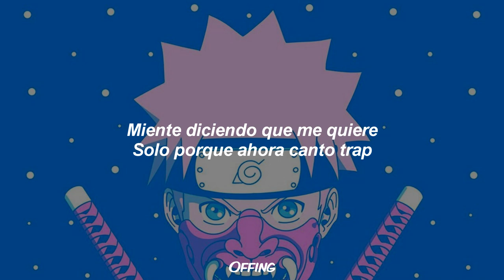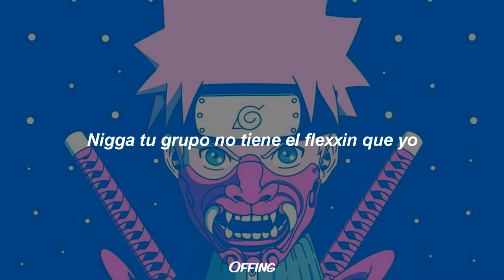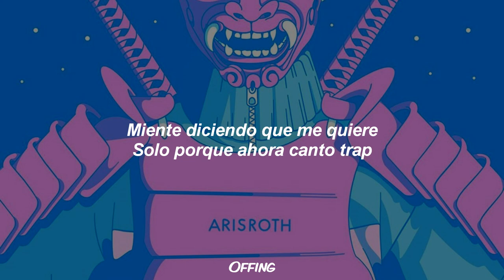YOUNG ALEEXX - GET AWAY 🚫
Young Aleexx - Get Away (Lyrics)